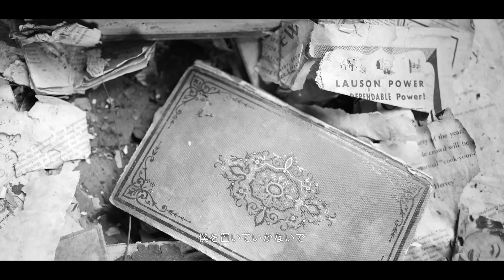So Much Hope, Buried. | Vacant Home (Feat. Mochinaga from Fall of Tears) | Official Music Video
Please enjoy "Vacant Home" (Feat. Mochinaga from Fall Of Tears)

LYRICS:
The wood frame upon these walls has long decayed.
​​Neglecting emptiness leaves me afraid.
​​On windows, no curtains
​​The carpet it worsens with time.
​​My prayers hit the ceiling
​​They’re lost within the depths of who I once was
​​I know you’ve outgrown me
​​Like the grass on the landscape of our house.
​​I know you’ve outgrown me, so give me the strength to love myself.
​​Keep me by your side
​​You’re not home when I wake.
​​I wither away
​​For years, I’m lonely
​​Chipped paint off the walls to restrain my mind off of the pain.
​​The furniture talks, I abandon the halls of heartache.
​​I’m stuck here with honest eyes.
​​The dust seems to cloud my mind in
​​this vacant home.
​​I’m all alone in this life I’ve outgrown
​​My life is a burden, my mind’s always burning as I’m overthinking.
​​Oh God, I’ve been hurting
​​I’m calling out for your embrace.
枯れた生活
造花は変わらず
そこに佇む
やっぱりそうか
不変だけが救いなんだ
(​​Withered life, artificial flowers standing there unchanged
​​After all, that's right
​​Only the unchanging is salvation.)

冷めた部屋の中
祈るように眠った
窓から見る景色は
何遍も四季が巡った
咲いては枯れて
擦り減らした心に
もう何かを願うことなんて
今更できやしないから
(​In the cold room, I slept as if in prayer
​​The view from the window
​​I watched the four seasons as they passed again and again, blooming and withering
​​This worn-out heart could wish for nothing more.)

What if I woke up like nothing happened?

夢の中でいい
君の温もりに触れて
夢の中だけ
思い出にずっと溺れていたいよ
​​(​​I just want to touch your warmth and drown in memories
​​But only in my dreams.)